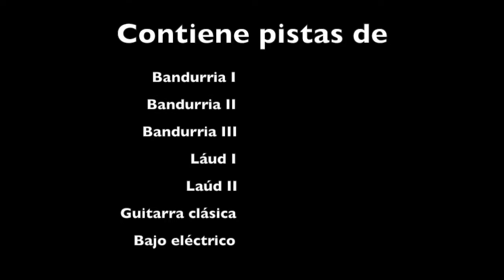Vals de la Suite "Mascarada" de A. Khachaturian